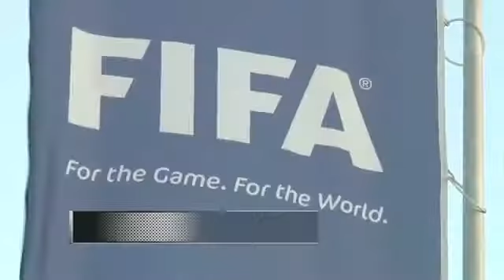CONMEBOL - Declaró campeón al Chapecoense...